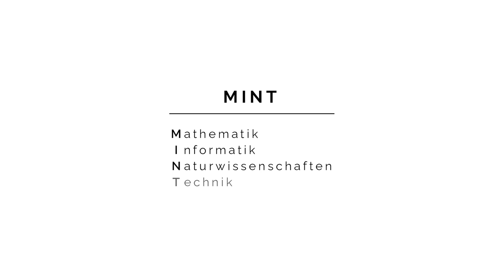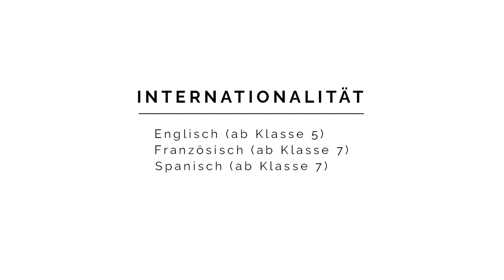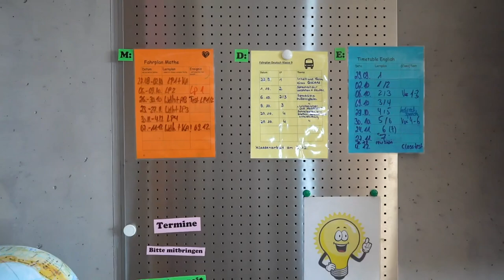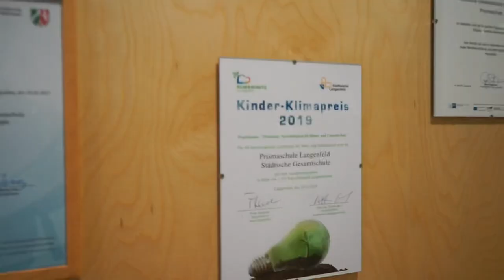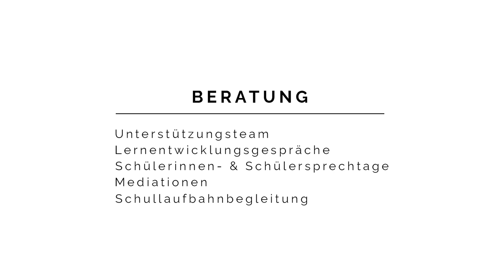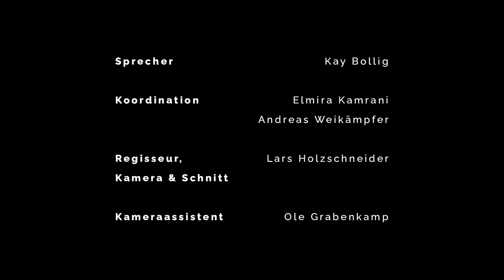Schulfilm der Prismaschule Langenfeld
Der Film stellt die Besonderheiten beim Lernen an der Prismaschule Langenfeld vor.
Lernbüro, Prismatag, Begabungsförderung, Drehtürmodell, MINT, Chemical-Scouts, Medienscouts, Scobees, Digitalisierung, Mensaverein, Projektkurse, Internationalität, Kommunikation und Design, Expertenvortrag,